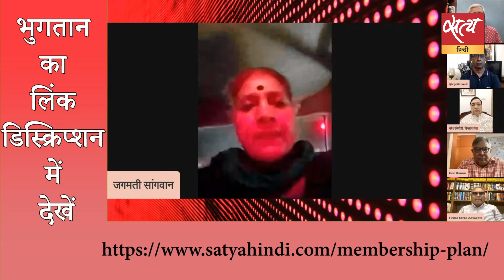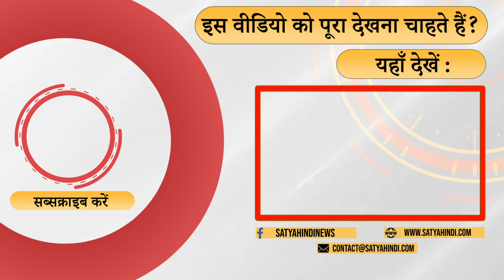Wrestlers Protest - Victim's family is being threatened! । BRIJBHUSHAN SHARAN SINGH । SAKSHI MALIK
क्या लड़कियों को धमकियाँ दी जा रही है ? क्यों परिवार वालों को डराया जा रहा है ? कौन लोग हैं ? क्या वो लोग सरकारी हैं ? बता रही हैं जगमती सांगवान

Are girls being threatened? Why are the family members being threatened? Who are the people? Are those people official? Jagmati Sangwan is telling